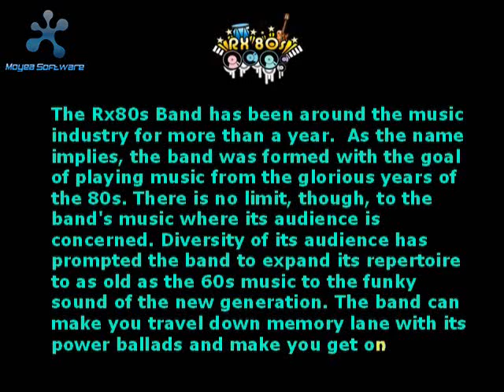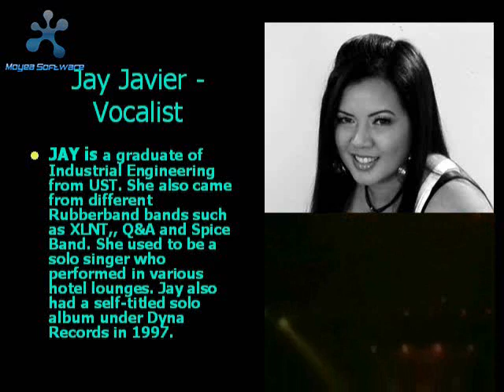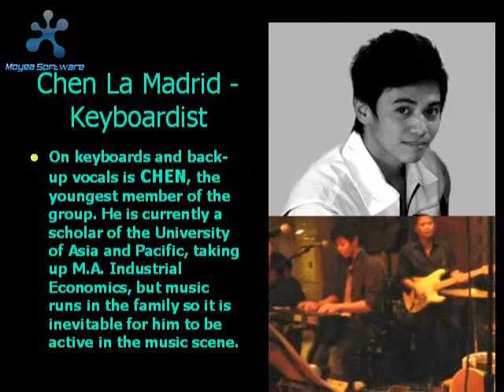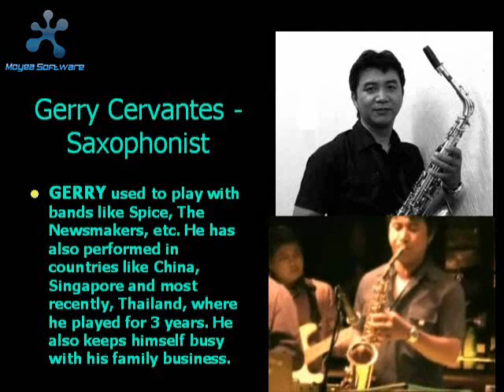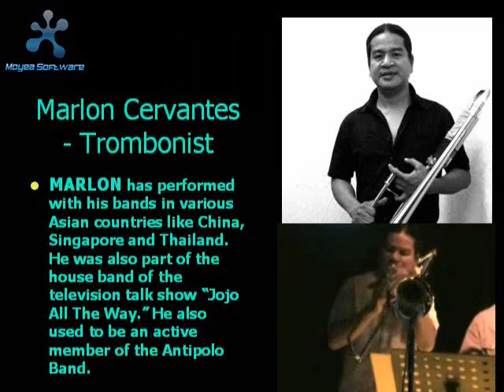RX80S BAND PROFILE